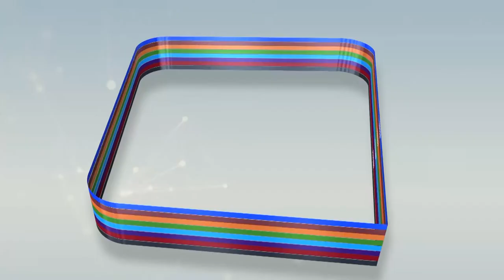Entretien avec Serigne Moustapha DIAKHATE sur le Grand Magal de Touba et ses retombés économiques